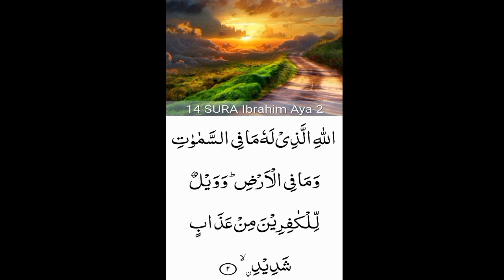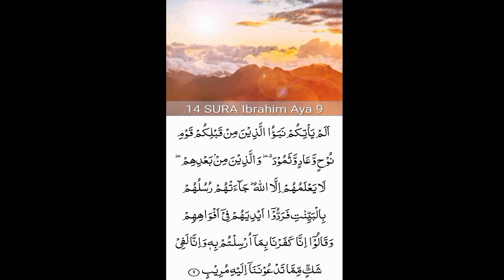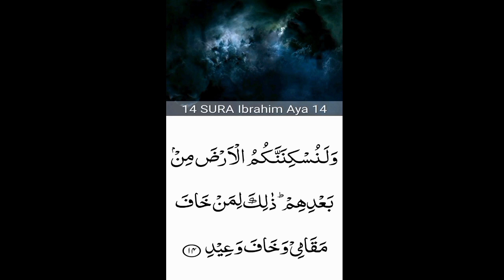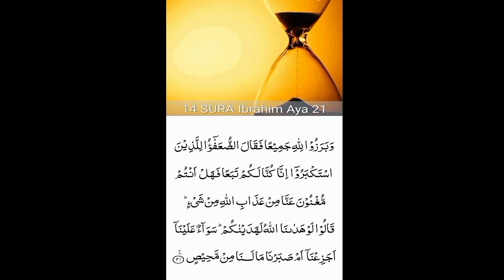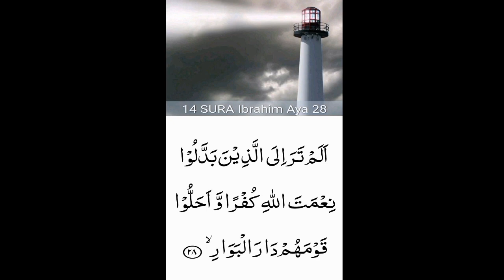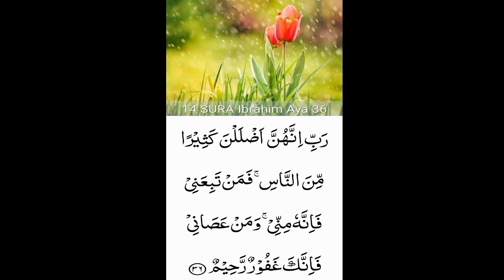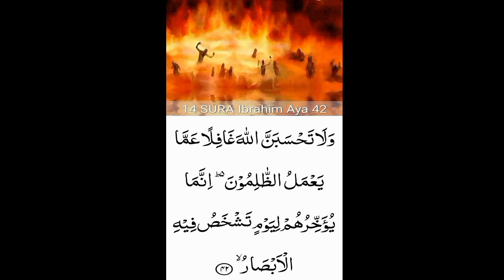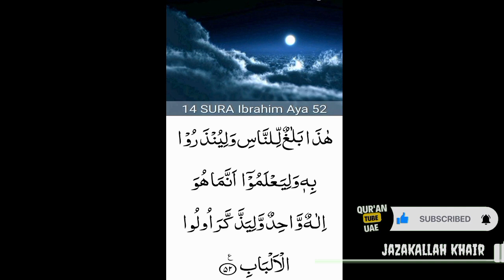14.Surah Ibrahim (Ibrahim)beautiful recitation| peace